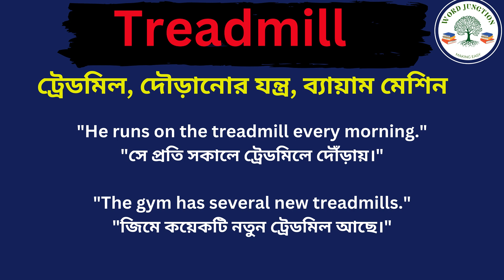Treadmill Meaning In Bengali /Treadmill mane ki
Hi friends, this video is about Treadmill Meaning In Bengali /Treadmill mane ki